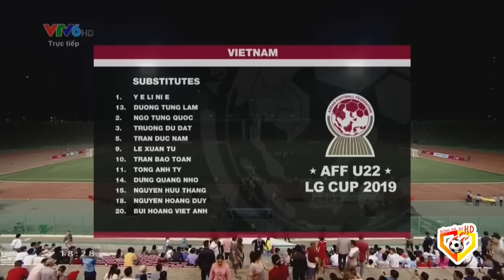🔴Việt Nam - Timor Leste | Đối Thủ Hoảng Loạn Trước Khả Năng Đá Ban Bật Hoàn Hảo Của ĐTVN